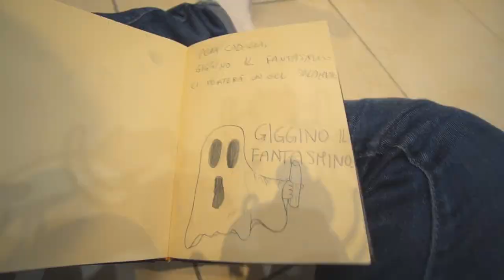VEDIAMO IL FANTASMA SPAVENTOSO!!!